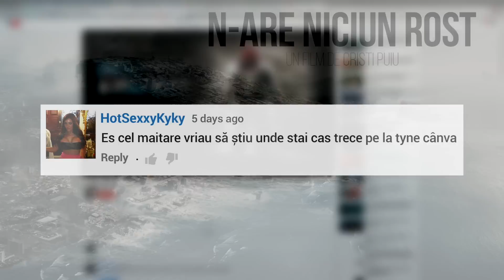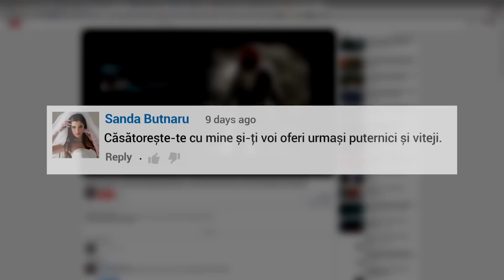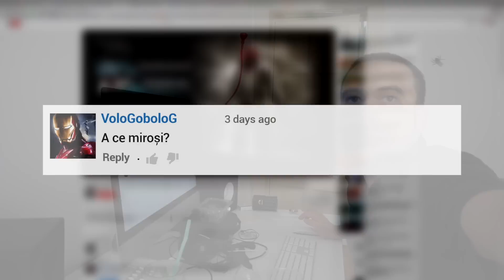Poșta Electronică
În acest episod voi răspunde câtorva din comentariile voastre, dragi abonați ai canalului meu de YouTube pe care vă iubesc nețărmurit.